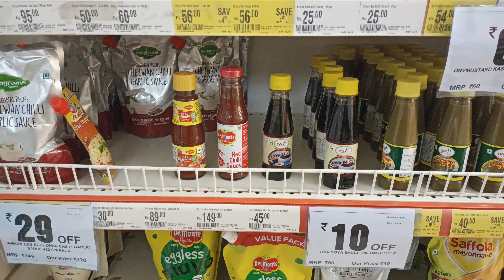HMAR VLOG | CHOW MEIN MUKBANG | MUGBANG WITH BROTHER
Hmar vlog chowmein mukbang